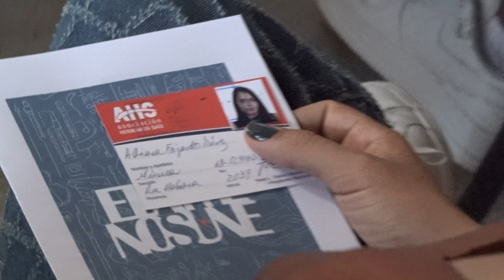¡¡¡¡ENTÉRATE!!!! Jóvenes artistas habaneros se suman a la familia de la Asociación Hermanos Saíz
La gran casa del arte joven en nuestro país, el Pabellón Cuba, dio la bienvenida formal a 25 nuevos miembros de la Asociación Hermanos Saíz en La Habana, los que se suman a los más de 170 creadores que, en toda la Isla, ingresaron a la organización.

Con la entrega de los carnets que los identifican como miembros de la joven vanguardia artística cubana, concluye un riguroso proceso de selección en el que participaron más de 500 creadores interesados en formar parte de la AHS.